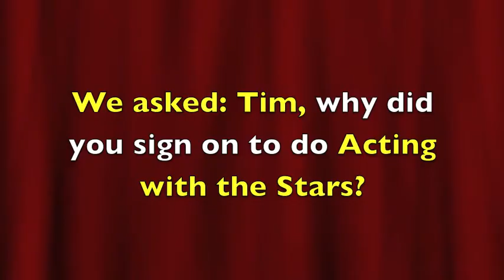AWTS 2012 Carter 1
Tim Carter, President and C.E.O. of OmniAmerican Bank, and Actress Pam Dougherty, discuss their upcoming roles in Stage West's Acting with the Stars 2012.